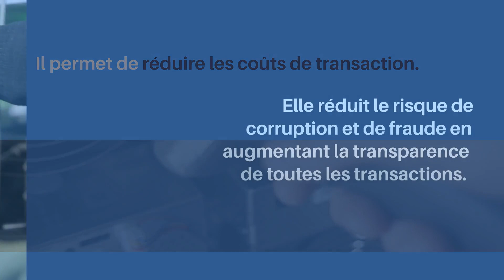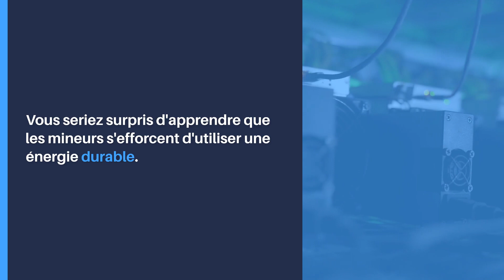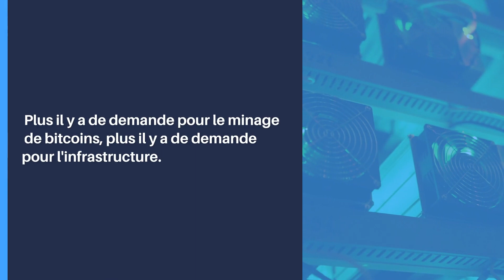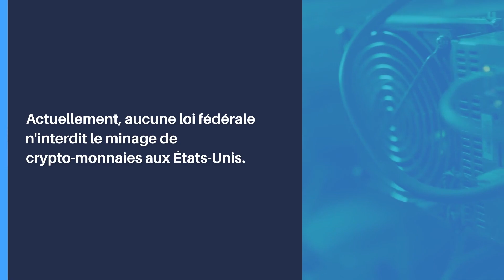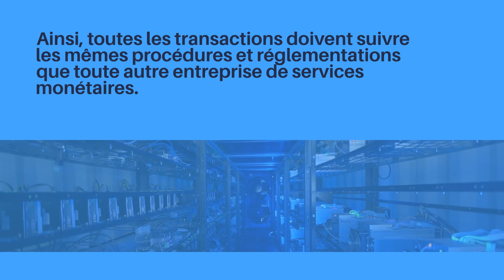Les points forts de l'exploitation minière du bitcoin en 2022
L'exploitation minière du bitcoin est l'un des principaux sujets du marché économique mondial de 2022.

Avec une augmentation soudaine du nombre de mineurs numériques et de sociétés minières, il est impossible de nier les développements qui se produisent dans ce secteur.

À ce titre, certains faits saillants positifs ont eu lieu en 2022.

Si vous avez manqué les principaux sujets, vous n'êtes pas seul.

1 La mondialisation de l'industrie minière

Puisque tout le monde devient public, vous devez savoir comment la mondialisation des crypto-monnaies peut profiter à tous.

Elle peut favoriser une hausse bénéfique des activités économiques.

Elle peut améliorer les services bancaires de base dans les pays les plus pauvres.

Il permet de réduire les coûts de transaction.

Elle réduit le risque de corruption et de fraude en augmentant la transparence de toutes les transactions.

Le faible coût du capital par le biais du marché public donne plus de pouvoir aux entrepreneurs.

2 Exploitation minière à énergie verte

Vous seriez surpris d'apprendre que les mineurs s'efforcent d'utiliser une énergie durable.

Cela signifie qu'un nombre croissant de mineurs achètent des énergies renouvelables, des compensations ou des RECs.

Tout d'abord, vous devez comprendre pourquoi il est important pour l'extraction de crypto-monnaies de passer à l'énergie verte.

Le fait est qu'il y a un impact environnemental résultant de la consommation d'énergie de cette industrie.

L'année 2022 a montré qu'il est essentiel pour les mineurs de se tourner vers l'incorporation de sources à plus fort potentiel pour le respect de l'environnement.

Il s'agit également d'une justification économique à l'épreuve du temps pour l'utilisation des énergies renouvelables dans le secteur minier.

3 Politiques minières

Le conseil minier de Bitcoin a commencé.

En outre, elle gagne du terrain.

Le conseil a réitéré son engagement à défendre les principes fondamentaux du réseau.

Ce qui a déclenché la masse critique du conseil, ce sont les préoccupations relatives à la quantité d'énergie utilisée lors du minage des crypto-monnaies.

L'utilisation de l'énergie a souvent été critiquée par des personnalités.

Les décideurs politiques continuent d'exprimer de sérieuses inquiétudes quant aux diverses activités économiques prétendument liées aux crypto-monnaies.

4 Construction d'infrastructures minières

La principale chose que vous devez savoir sur le minage de Bitcoin est qu'il s'agit d'une réalité très complexe.

Il y a beaucoup à faire pour obtenir le produit final, les actifs numériques.

Non seulement cela implique une consommation d'énergie importante, mais cela vous oblige à investir dans le bon matériel, à déployer une infrastructure massive et à embaucher et former le personnel idéal.

Plus il y a de demande pour le minage de bitcoins, plus il y a de demande pour l'infrastructure.

Cela signifie qu'il devrait toujours y avoir des développements en cours.

Cependant, il doit également être refroidi.

Cela signifie qu'une quantité importante de refroidissement est nécessaire pour stabiliser ces ordinateurs.

Heureusement, on constate depuis peu un regain d'intérêt pour l'exploitation minière par immersion.

L'immersion permet de rendre viables des géolocalisations plus chaudes ou humides.

5 Réglementation dans d'autres pays, notamment en Amérique du Nord

La bonne nouvelle, c'est que les mineurs d'aujourd'hui sont plus conscients des problèmes de réglementation qui prévalent.

En outre, ils prennent le temps d'investir dans les affaires gouvernementales.

Actuellement, aucune loi fédérale n'interdit le minage de crypto-monnaies aux États-Unis.

En fait, le Texas est en train de devenir la capitale mondiale de l'exploitation minière numérique.

L'objectif principal a été de faire en sorte que l'achat et la vente d'actifs numériques soient légitimes.

Cependant, l'attention croissante portée à l'exploitation des crypto-monnaies a donné lieu à des opinions et à des réglementations variables dans différentes parties du monde.

Prenons l'exemple de la Chine, qui a interdit le minage des crypto-monnaies à l'intérieur de ses frontières.

En Amérique du Nord, les lois sur les valeurs mobilières régissent principalement les crypto-monnaies.

Les crypto-monnaies étant réglementées par les valeurs mobilières, cela signifie qu'elles peuvent être négociées comme des actions.

Ainsi, toutes les transactions doivent suivre les mêmes procédures et réglementations que toute autre entreprise de services monétaires.

Par conséquent, des impôts peuvent être prélevés sur les plus-values.

C'est probablement une bonne idée de veiller à ce que les entreprises d'exploitation de la blockchain puissent être tenues responsables.

En outre, elle contribue à réduire les activités frauduleuses ou de blanchiment d'argent.